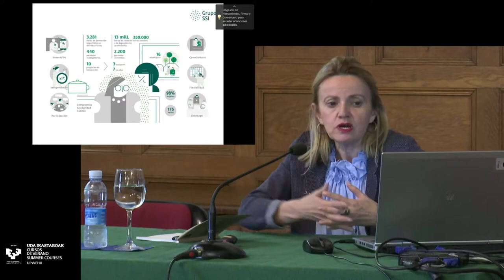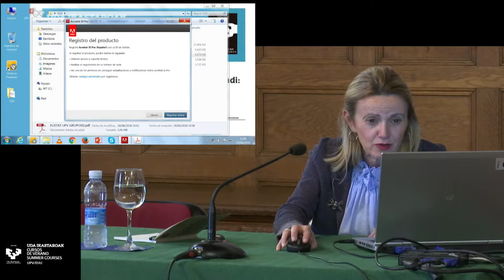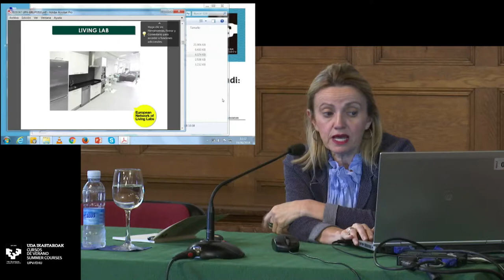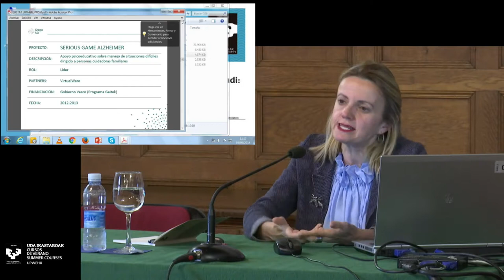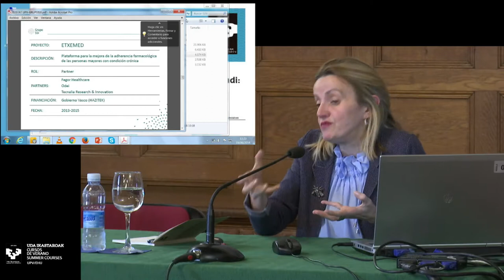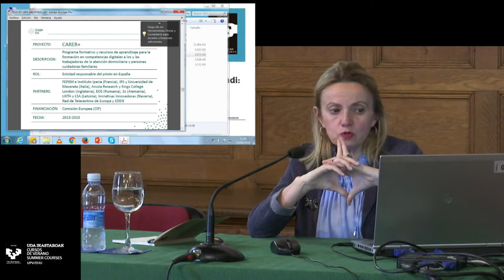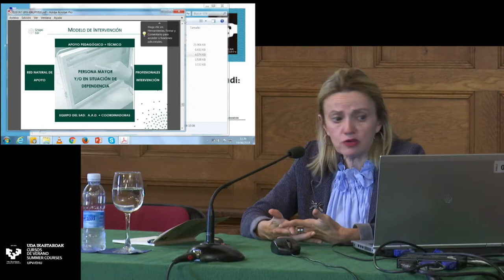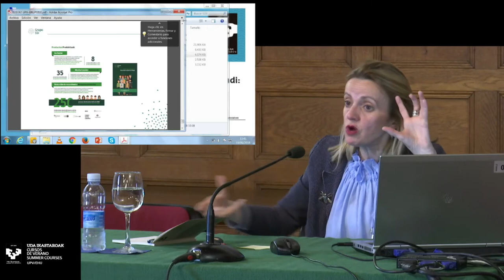Escenarios demográficos de la C.A. de Euskadi 2017-2061 (8/9)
Curso de verano Eustat - UPV-EHU 2018
I+D en Envenjecimiento - Oportunidades para la Economía Vasca

Karmele Acedo Gil
Grupo Servicios Sociales Integrados-Gerente